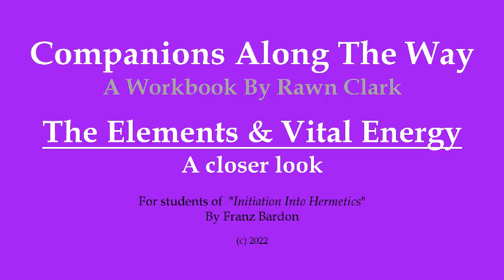Companions Along The Way: The Elements & Vital Energy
A call to arms for all students and would-be students of Franz Bardon's "Initiation Into Hermetics".

With this video, I (Rawn Clark) take a closer look at the work with the Elements and describe in detail what is required.